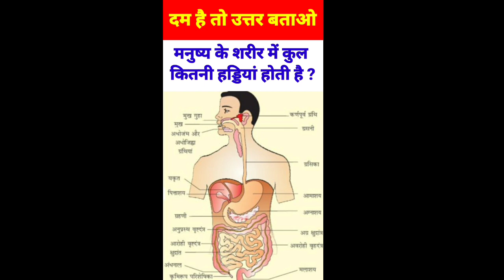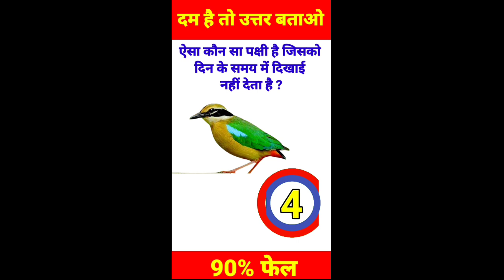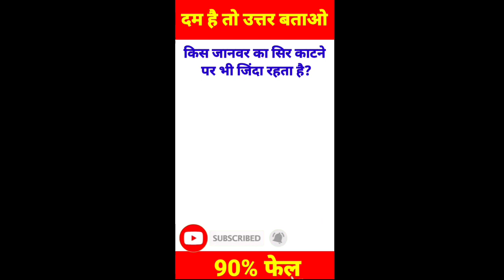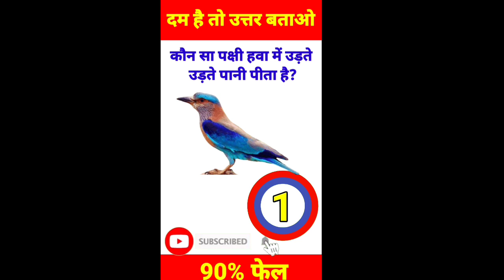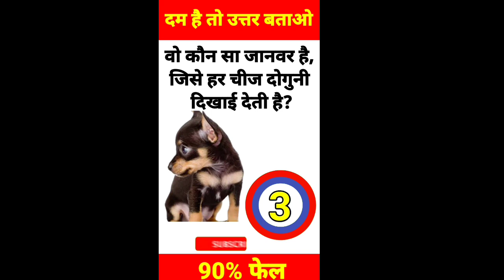Gk questions and answers वायरल कैसे करे || How To Viral General knowledge question || Hindi Videos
Description:-

"Welcome to our GK Questions and Answers video! 🧠 Expand your knowledge and challenge your intellect with a variety of intriguing General Knowledge questions in this engaging quiz. Stay updated with the latest trivia and impress your friends with your newfound knowledge. Watch till the end, test your IQ, and share your scores in the comments below! 🌟

Your Question:-

Voice translation App - Text to speed in Hindi paid money using app (TTS)

Video Editing App - Kinemaster App

Videos Editing Mobile - Realme 7i

gk questions with answers tranding videos
gk questions and answers tiktok
gk questions youtube channel
general knowledge questions youtube channel
latest important gk questions
how to make video on gk questions
latest news general knowledge questions
most common gk questions
gk questions and answers funny
gk questions funny video
gk questions to celebrities
entertainment gk questions with answers
gk questions and answers public
hard gk questions with answers
most hard gk questions with answers
top 100 g.k questions and answers
gk questions and answers tuff
most asking gk questions
20 most important gk questions
how to make gk questions
gk questions and answers create
how to make gk questions and answers video
gk questions with their answers
short quiz questions and answers
top gk questions for quiz
most asked gk questions
gk questions to answer
gk questions and answers kerala
gk questions and answers paper
gk recent questions bangladesh
gk questions and answers in shorts
what gk question
gk questions and answers facts
gk questions about other countries
how many gk questions
world wide gk questions
most asked gk questions in quiz
who is who gk questions
who is who gk
general knowledge questions and answers in shorts
general knowledge questions and answers funny
general knowledge questions funny
gk questions and answers reels
world gk questions and answers
gopal kumar